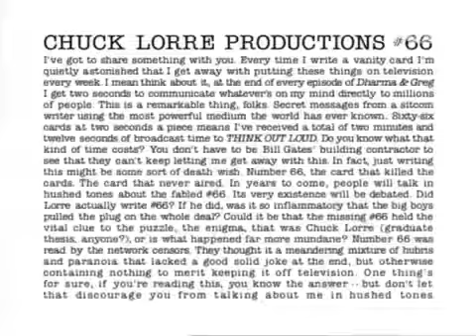Dharma & Greg S04E07 - Mad Secretaries and Englishmen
Dharma & Greg S4, Ep7 5 Dec. 2000 Mad Secretaries and Englishmen Through combined coincidences Greg and Dharma have been so busy separately,